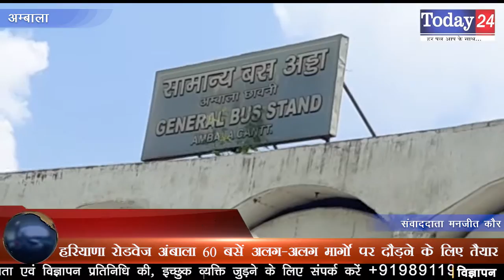हरियाणा रोडवेज अंबाला 60 बसें अलग-अलग मार्गों पर दौड़ने के लिए तैयार | Today24